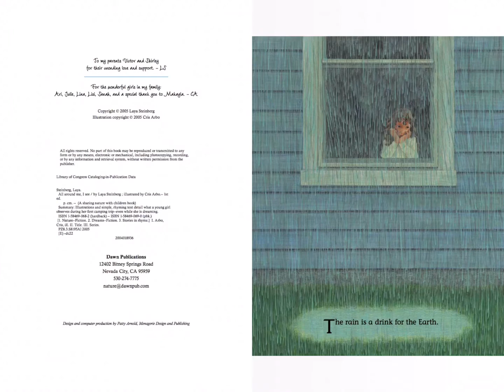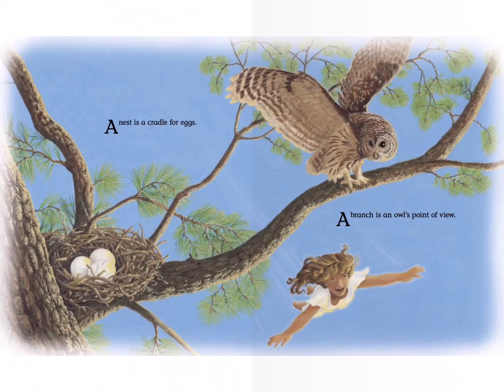All around Me I see / 어린이 그림책 읽어주기 / children’s book read aloud